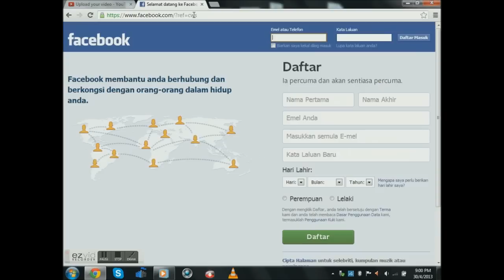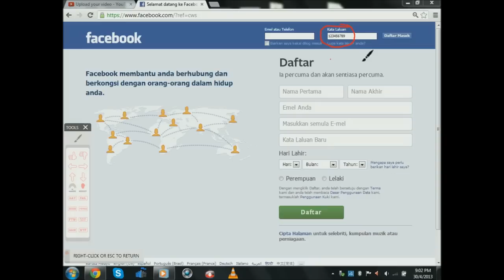Check Facebook Password